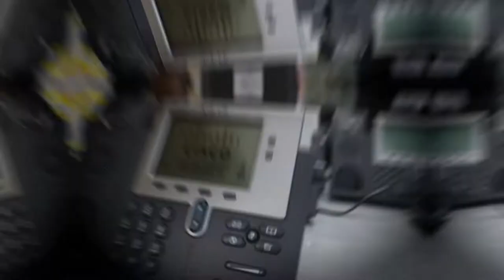1st TSC validates expeditionary command post at Camp Arifjan exercise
1st TSC validates expeditionary command post at Camp Arifjan exercise
KUWAIT
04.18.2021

Soldiers of the 1st Theater Sustainment Command's main command post at Fort Knox, Kentucky, deployed to Camp Arifjan, Kuwait throughout April for a validation exercise of its expeditionary command post. The purpose of the exercise was to validate procedures and gain an understanding of what needs to be done to continue to maintain or increase readiness to continue to provide operational-level sustainment support for the U.S. Central Command from anywhere within the area of responsibility. (U.S. Army video by Sgt. 1st Class Noel Gerig, 1st TSC Public Affairs)

Film Credits: Video by Sgt. 1st Class Noel Gerig
1st Theater Sustainment Command